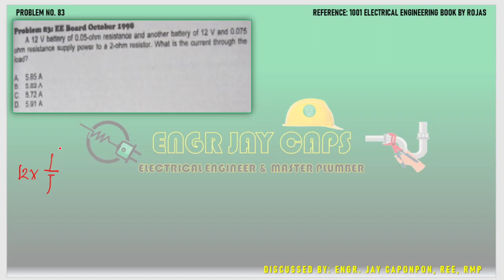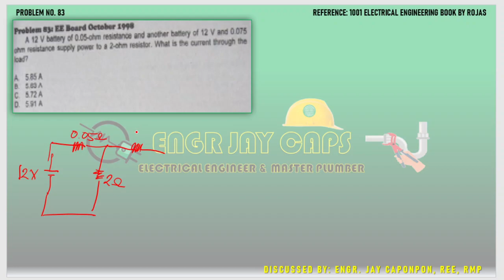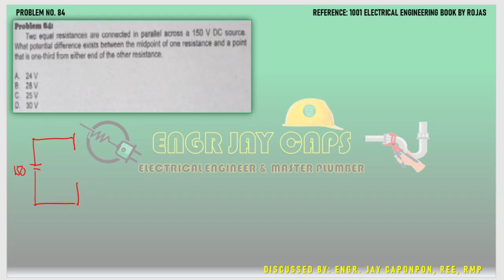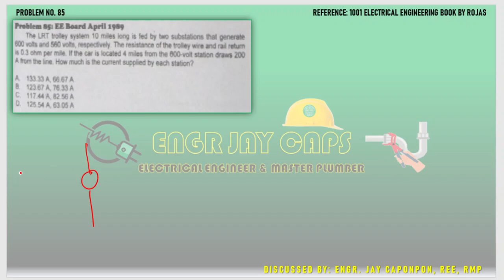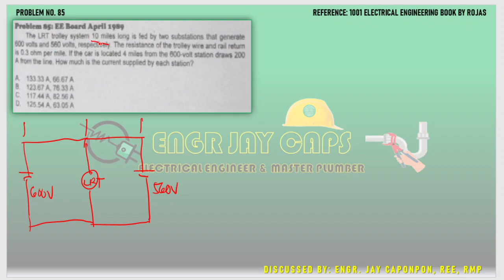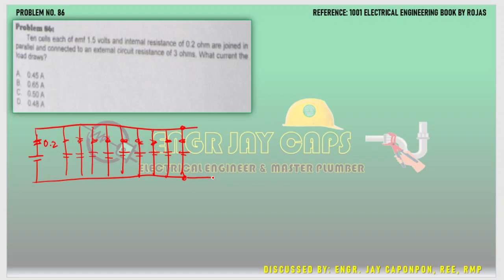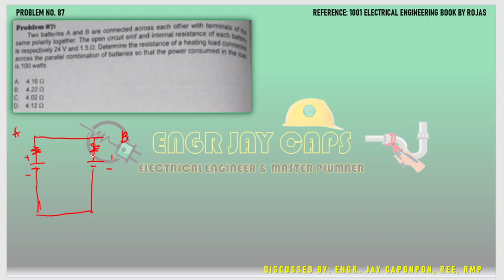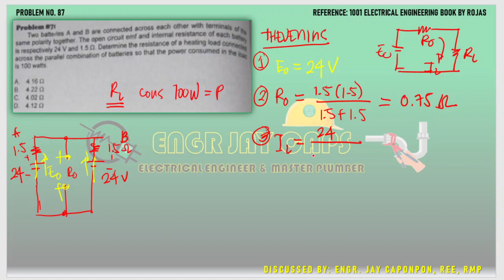NETWORK ANALYSIS - 1001 ELECTRICAL ENGINEERING SOLVED PROBLEMS (PROB. 83-87)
CIRCUIT ANALYSIS (PROBLEM NO. 83-87): NETWORK THEOREMS
Let us solve some Electrical Engineering Problems in reference to 1001 EE Book by Rojas, a well known EE reviewer book in the PH.

This video was uploaded for the purpose of helping our fellow EE & MASTER ELECTRICIAN students and reviewees.
SHARE THE KNOWLEDGE that we have :)
Advance THANKS to those people who appreciate this simple way of a tutorial video. Let us continue to help everyone in a little way we can :)

*** YOU WANT TO SIGNED & SEALED WITHOUT LIMITATION! BE A MASTER PLUMBER WITH THE HELP OF THIS MPLE REVIEWER APP :)*** Click the link below;

1001 ELECTRICAL ENGINEERING REVIEW SERIES 😊
By: ENGR JAY CAPS

"CREDITS to 1001 ELECTRICAL ENGINEERING BOOK of ROMEO ROJAS JR"